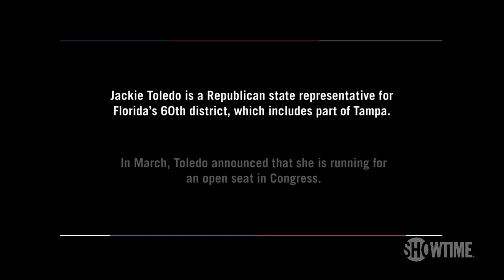Florida State Rep. Toledo Believes Disney Has Been Perverted By A Woke Mob | THE CIRCUS | SHOWTIME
Mark McKinnon interviews Florida State Representative Jackie Toledo on her thoughts around so-called “Don’t Say Gay” bill and Critical Race Theory being taught in schools. Now Streaming.

THE CIRCUS: INSIDE THE CRAZIEST POLITICAL SHOW ON EARTH